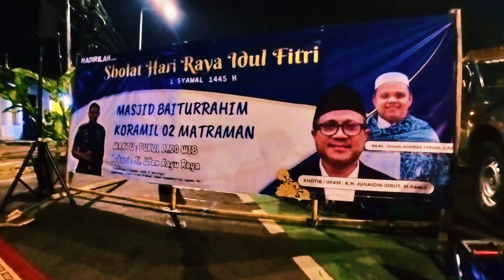Sholat Idul Fitri di Masjid Baiturrahim | Koramil 02 Matraman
Sholat Idul Fitri tahun 2024 ini dilakukan di jalan Utan Kayu dan Jalan Pramuka, dengan jumlah Jamaah cukup banyak, walaupun jalan Pramuka aksesnya tertutup pembangunan LRT.